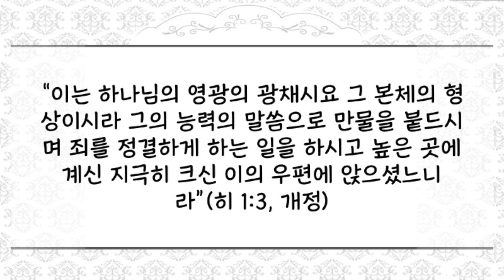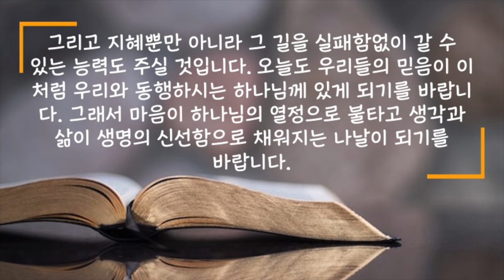[새벽성서학교 짧은 설교} 더 좋은 아들을 주심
2021년 8월 9일(월) 더 좋은 아들이 되심
“이는 하나님의 영광의 광채시요 그 본체의 형상이시라 그의 능력의 말씀으로 만물을 붙드시며 죄를 정결하게 하는 일을 하시고 높은 곳에 계신 지극히 크신 이의 우편에 앉으셨느니라”(히 1:3, 개정)

 마지막 날 우리들의 눈에는 보이지 않지만 여전히 일하고 계시는 하나님을 히브리서는 소개합니다. 그분은 우리는 붙잡고 계시고 우리의 죄를 정결케하시며 또한 우리를 위하여 자리를 마련하고 계십니다. 우리들의 매일의 생활 속에서 주님께서는 공생애 기간동안 다른 어느 사람을 가르치실 때와 마찬가지로 우리의 의무를 가르치십니다. 주님께서 에녹에게 그러하셨듯이 우리와 교통하려고 가까이 오시는 때에 우리 마음은 속에서 때때로 불타게 될 것입니다. 어떤 면에서든지 하나님께 욕을 돌리는 일은 하지 않기로 결정하는 사람들이 그들의 실정을 하나님 앞에 아뢸 때면 언제든지 바로 어떤 노선으로 나가야 할는지를 알 수 있도록 우리를 지도하실 것입니다. 그리고 지혜뿐만 아니라 그 길을 실패함없이 갈 수 있는 능력도 주실 것입니다.
 오늘도 우리들의 믿음이 이처럼 우리와 동행하시는 하나님께 있게 되기를 바랍니다. 그래서 마음이 하나님의 열정으로 불타고 생각과 삶이 생명의 신선함으로 채워지는 나날이 되기를 바랍니다.

 사랑하는 주님 여전히 우리들의 생활 속에 함께 하시며 말씀해주셔서 감사합니다. 오늘도 우리들의 삶에 동행하는 하나님과 함께 하는 지혜가 있도록 인도하여 주시옵기를 예수님의 이름으로 기도드립니다. 아멘